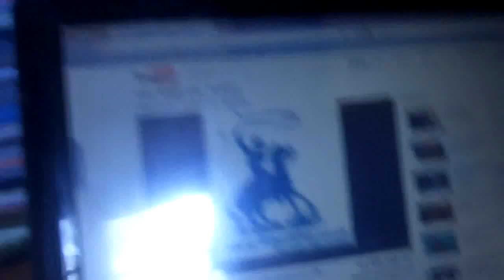Dog punches the camera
Pepper hits the camera with her paw when I try to show her videos of angry cats